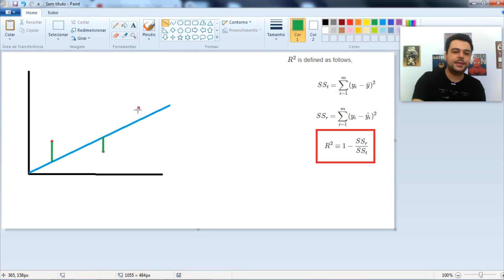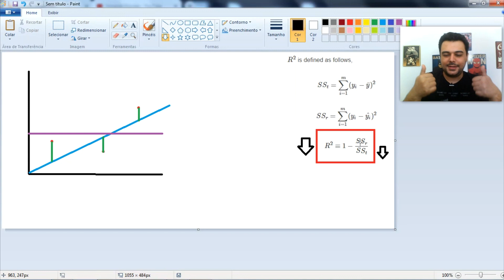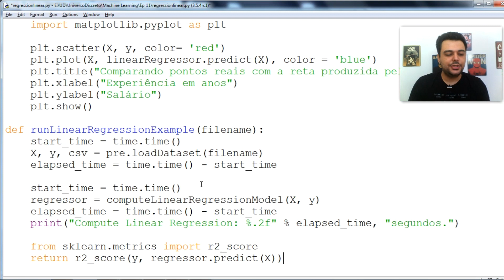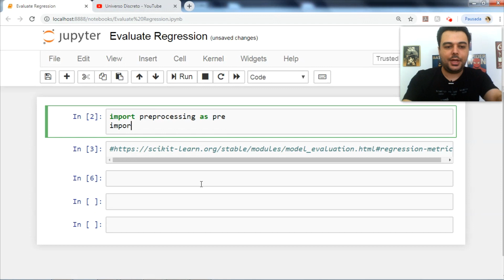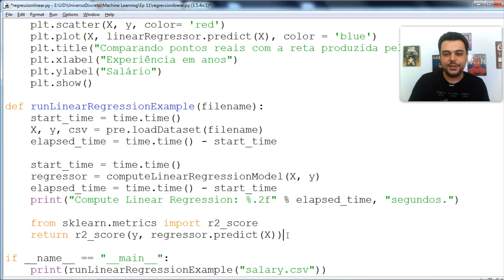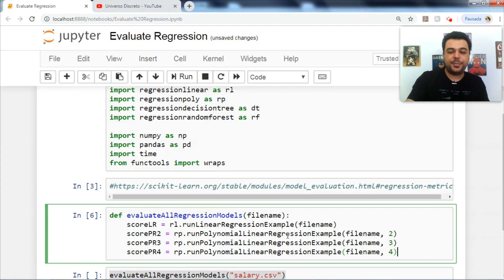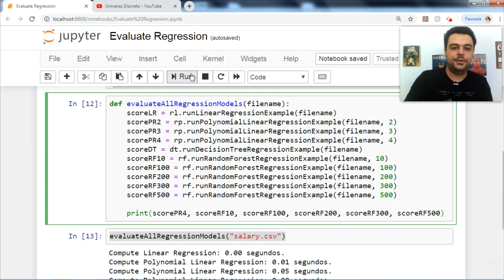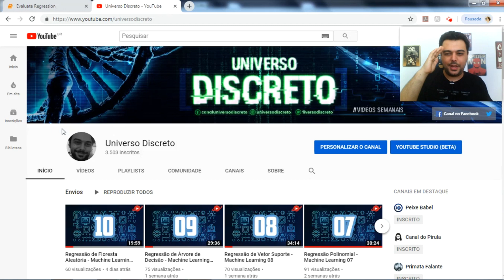Testando os Modelos de Regressão - Machine Learning 11